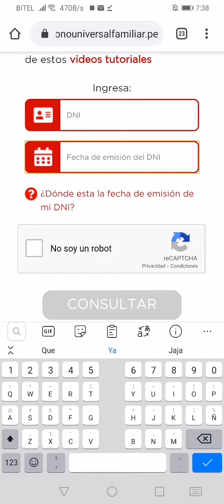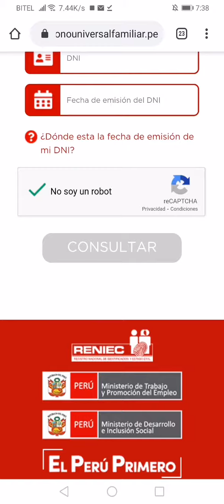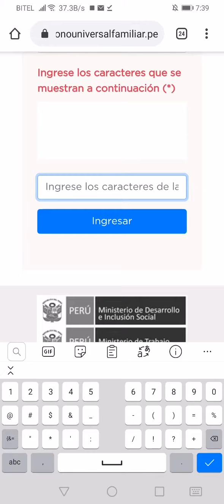AQUÍ PUEDES REALIZAR TU CONSULTA DE BONO MONETARIO AGOSTO 2020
Link para ingresar